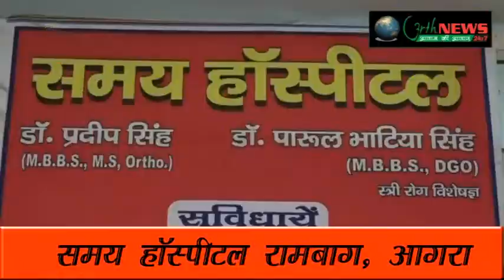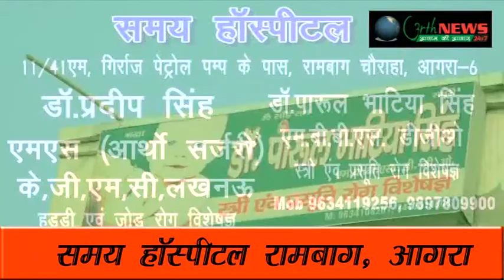इस्ट्रन की सामाजिक संस्था भूमिका ने ताजनगरी की महिलाओं का किया सम्मान 08/03/2018(अधिराज सिंह )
इस्ट्रन की सामाजिक संस्था भूमिका ने किया महिलाओं का सम्मान
ताजनगरी की 10 अग्रणीय महिलाओं का किया सम्मान
नवीन जैन रहे मुख्य अतिथि के रूप में मौजूद
सम्मान पाकर सभी महिलायें दिखी उत्साहित